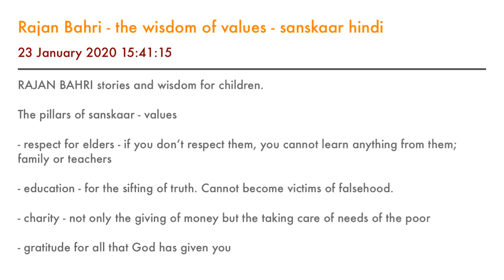Rajan Bahri - the wisdom of values - sanskaar hindi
RAJAN BAHRI stories and wisdom for children.

The pillars of sanskaar - values

- respect for elders - if you don’t respect them, you cannot learn anything from them; family or teachers

- education - for the sifting of truth. Cannot become victims of falsehood.

- charity - not only the giving of money but the taking care of needs of the poor

- gratitude for all that God has given you

Don’t delay strengthening yourself in your values.

In the workplace - your values are observed through your behaviour and actions.